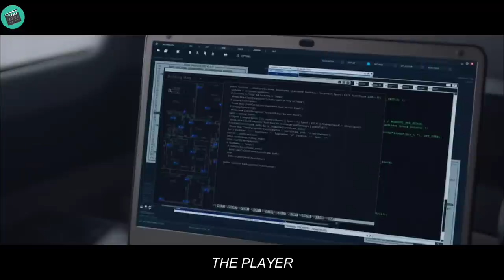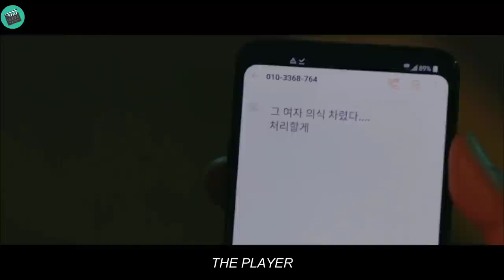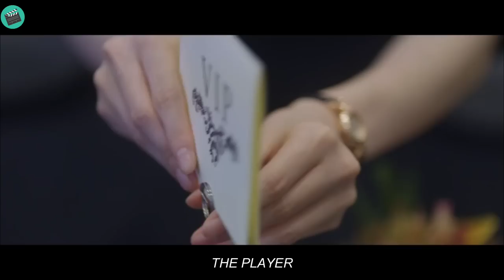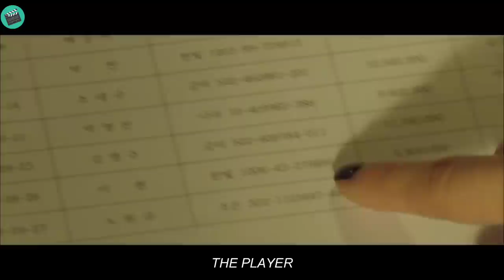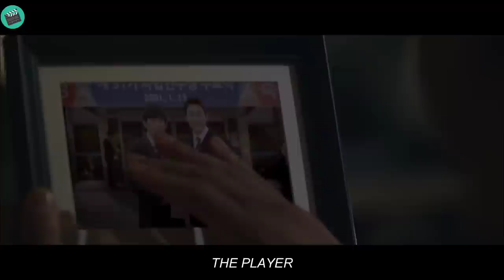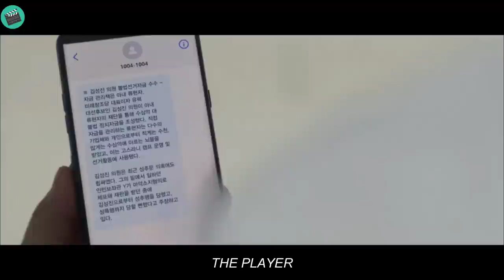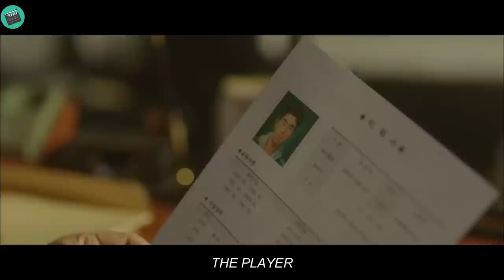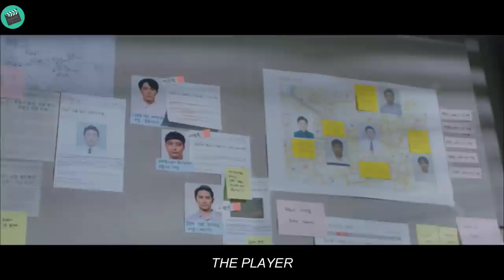This man's actions shocked the Korean region.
this is the short full recaps pl4y3r